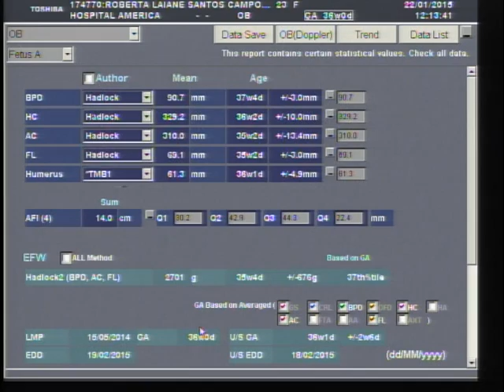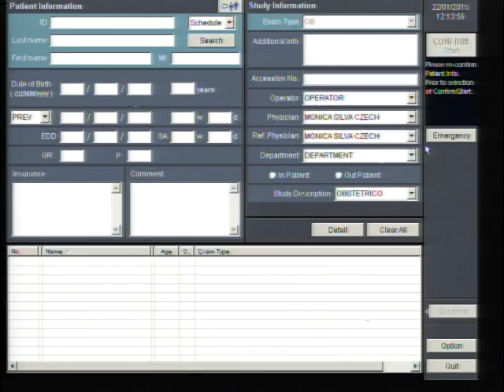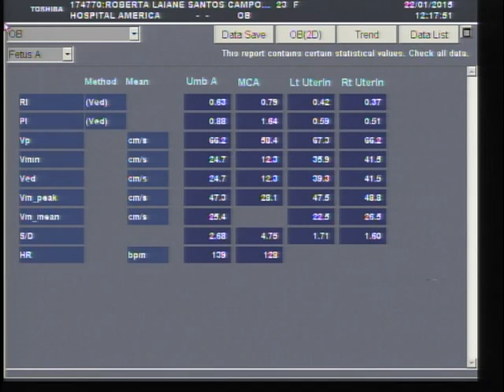REBECCA LINDA 22/01/2015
36 SEMANAS.